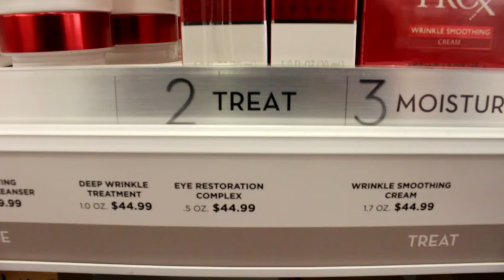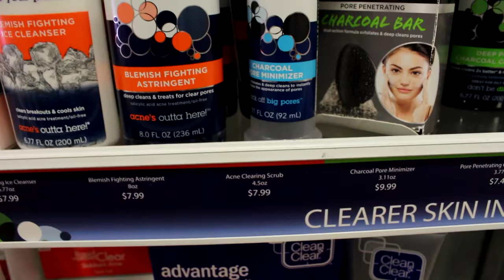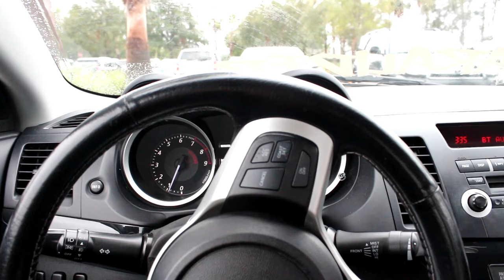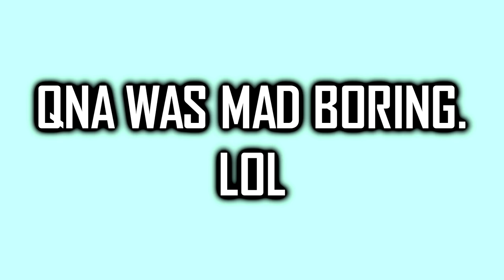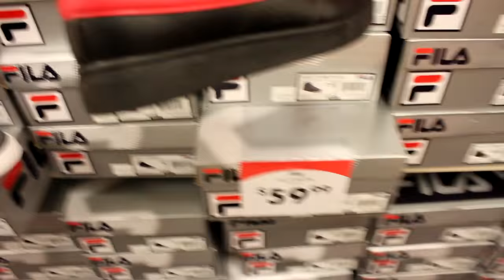A Day In The Life Of Zosh - II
this is why ya boi can't do daily uploads lmao